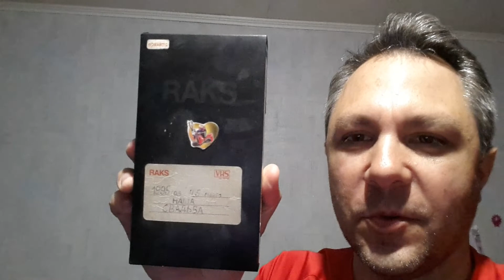VLOG. ХОТИТЕ ЛИ ВЫ УВИДЕТЬ МОЮ СВАДЬБУ?